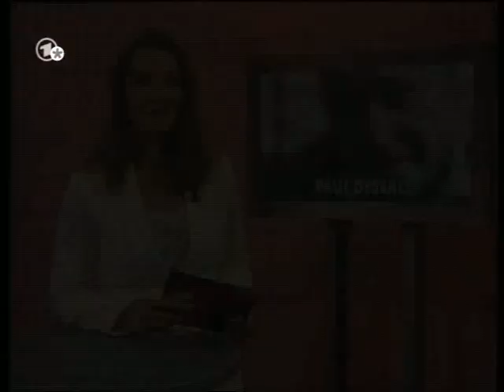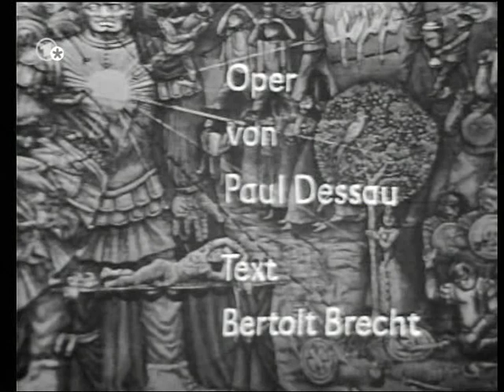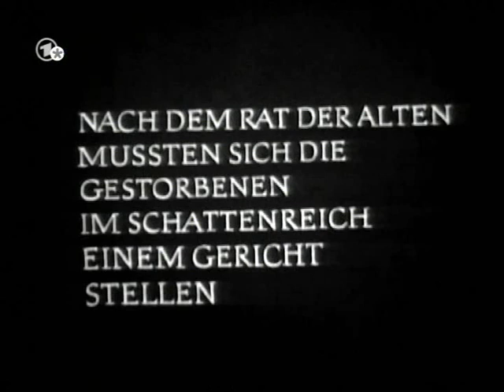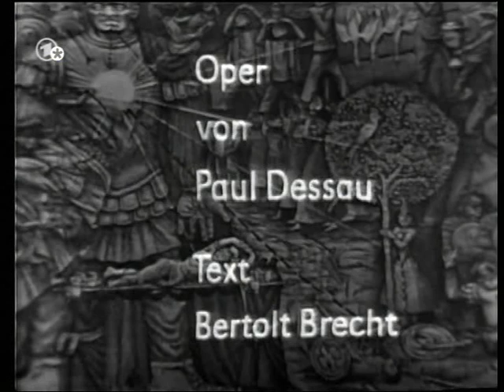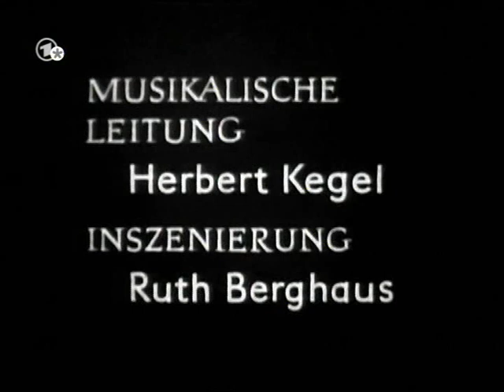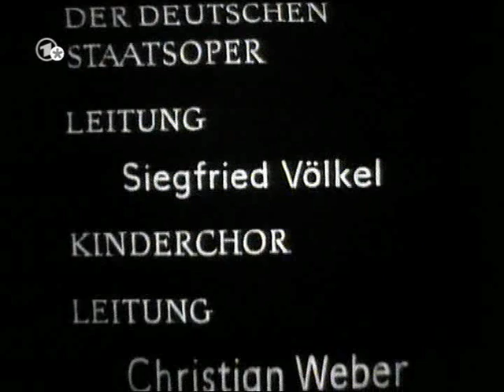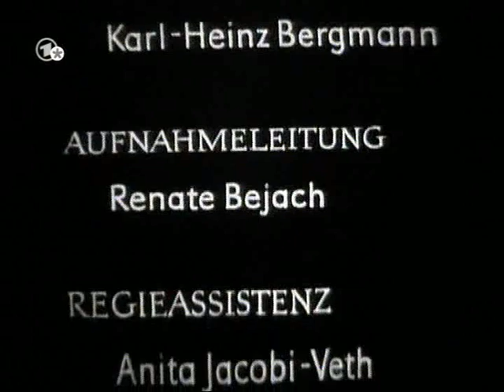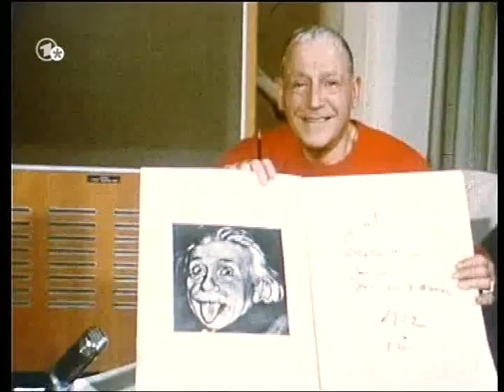Brecht/Dessau: Die Verurteilung des Lukullus (Berlin 1966; Kegel - Berghaus - Burmeister; Moulson)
Paul Dessau: "Die Verurteilung des Lukullus" (Oper; Text: Brecht)
(Kegel - Berghaus - Burmeister, Krahmer, Casapietra, Prenzlow, Pawlik; Moulson, Frei, Ritzmann, Kühne, Schreier, Süß, Arndt u.v.a.)
Deutsche Staatsoper Berlin 1966
Dirigent: Herbert Kegel
Inszenierung: Ruth Berghaus
Lukullus: John Moulson
Totenrichter: Gerhard Frei
Sprecher des Totengerichts: Reiner Süß
Fischweib: Annelies Burmeister
Kurtisane: Celestina Casapietra
Lehrer: Martin Ritzmann
Bäcker: Joachim Arndt
Bauer: Peter Olesch
König: Rolf Kühne
Königin: Renate Krahmer
Zwei Kinder: Wolfgang Resener, Karin Vierhub
Zwei Legionäre: Günther Bochmann, Erich Siebenschuh
Lasus: Peter Schreier
Kirschbaumträger: Horst Lunow
Tertullia: Gertraud Prenzlow
Eine kommentierende Frauenstimme: Sylvia Pawlik
Drei Frauenstimmen: Renate Hoff, Erna Roscher, Ingeborg Wenglor
Zwei Schatten: Günther Fröhlich, Hans-Joachim Lukat
Lehrer der Schulklasse: Horst Hiestermann
Offizier: Henno Garduhn
Tänzerin mit dem Kirschbaum: Hildegard Rührl
Fünf Offiziere: Hanno Garduhn, Joachim Arndt, Hans-Joachim Lukat, Heinz-Walter Roßner, Erich Siebenschuh
sowie Peter Bindszus, Eberhard Büchner, Detlev Dathe, Hanna Gellrich, Traute Mierke, Anneliese Müller, Ilona Papenthin, Joachim Reese, Dieter Reinhold
Chor und Kinderchor der Deutschen Staatsoper
Staatskapelle Berlin
Bühnenbild: Gustav Hoffmann
Assistenz: Harald Welzel
Kostüme: Christine Stromberg
Assistenz: Gerda Arndt
Masken: Brigitte Welzel, Richard Hornig
Entwürfe zum Maskenzug: Andreas Reinhard
Anfertigung der Masken: Eduard Fischer
Einleitende Worte zur Fernsehübertragung: Paul Dessau
Rezitation des Brecht-Gedichts "Fragen eines lesenden Arbeiters": Ekkehard Schall
(Beginn der Oper ab 0:05:10)
nach der "Lukullus"-Aufzeichnung beginnt noch ein Fernseh-Portrait über Paul Dessau, das aber hier leider abbricht